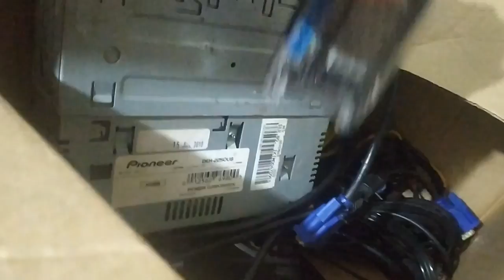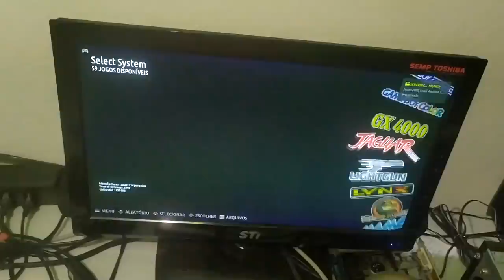🕹️ PROJETO JUKECADE #1 - Sistema de Som e PC para Fliperama e Jukebox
E aí galera, tudo bom com vocês? Hoje trago para vocês o começo do PROJETO JUKECADE - Um Jukebox + Arcade, porém para quem é leigo nesse assunto, é um sistema de som com fliperama. ⍩⃝

Nesse primeiro vídeo, falo um pouco de como será o projeto da máquina de fliperama multijogos + jukebox. Mostro alguns materiais que irei usar, como sistema de som, computador, etc., e um pouco do sistema de jogos que irá compor nosso "Jukecade".

Se você é fã de jogos retro e adora uma boa música, esse projeto é para você! Acompanhe cada passo e veja como transformar sua casa em um verdadeiro centro de entretenimento com esse incrível projeto.

✅ *Deixe seu joinha se curtiu o vídeo!*

📌 *Sistema Jukebox:*
➡️ 2 alto-falantes 6x9" Pioneer TS-6941TBR 400w
➡️ 2 auto-falantes 6" Pioneer TS-1731TBR 200w
➡️ 1 Subwoofer Pioneer 10" TS-W253F 400w
➡️ 1 Módulo amplificador Taramps Ds 440x4 2 Ohms 440w
➡️ 1 Aparelho de som Pioneer DEH-2250UBG
➡️ 1 fonte chaveada 50A

📌 *Sistema Fliperama / Arcade:*
➡️ Placa mãe ASUS M5A97 R2.0
➡️ Processador AMD FX8350
➡️ HD 1tb de notebook para o sistema Fliperama / Arcade
➡️ HD 500gb para sistema Jukebox
➡️ Placa de vídeo Asus Radeon R9 270x
➡️ Fonte 750w
➡️ Botões Fliperama/Arcade
➡️ Monitor STI 17"
➡️ Sistema de jogos BATOCERA com mais de 30 mil jogos e 50 tipos de sistema de jogos antigos.